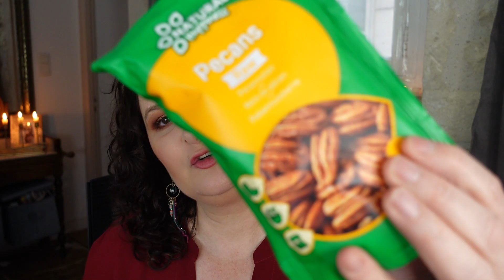Haul Action...c'était obligé!!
Franchement, là...je n'avais pas le choix! OB-LI-GEE d'y aller!!